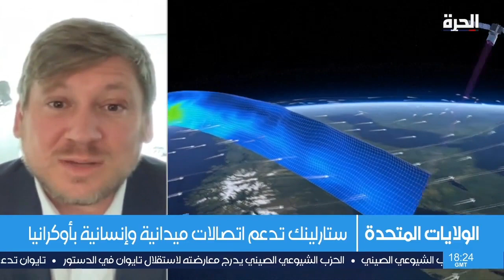البيت الأبيض يبحث مع ماسك توظيف ستارلينك بإيران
ذكرت شبكة سي.إن.إن الإخبارية، الجمعة، نقلاً عن مسؤولين مطلعين أن البيت الأبيض يجري محادثات مع الملياردير إيلون ماسك، حول إقامة خدمة للإنترنت عبر الأقمار الصناعية من (ستارلينك)، التي تقدمها شركة سبيس إكس في إيران.

حمل تطبيق "الحرة كونيكت" للتلفزيونات والهواتف الذكية:

أمازون فاير